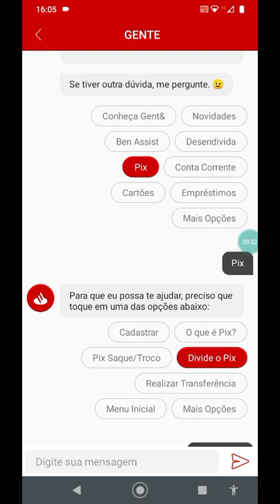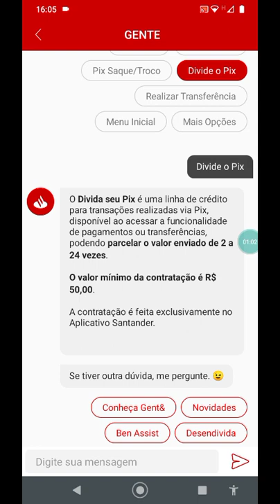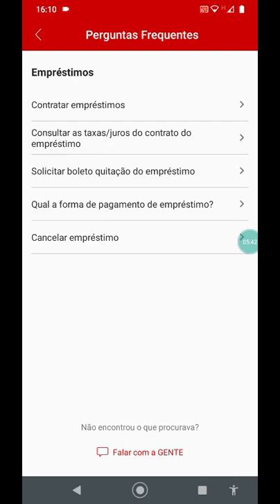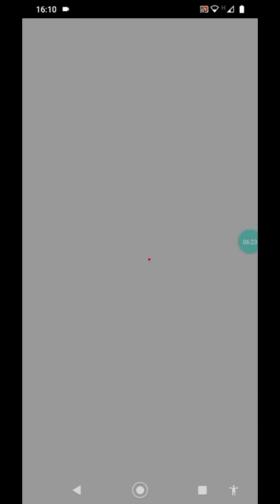PIX PARCELADO EM. X24 SANTANDER COMO FAZE? TOME CUIDADO COM AS TAXAS